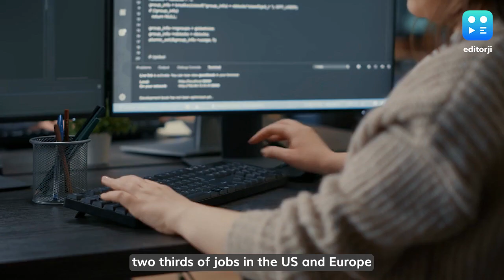AI To Takeover Two-Thirds Of The World’s Jobs: Goldman Sachs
Will a bot take your job? Well, the chances are quite high, says Goldman Sachs. Research by investment bank, Goldman Sachs highlighted that ‘generative’ AI systems such as ChatGPT could spark an economic boom and increase global gross domestic product by 7 per cent in a decade.